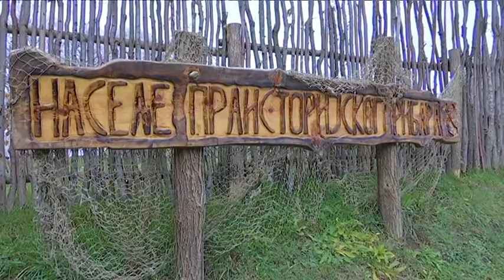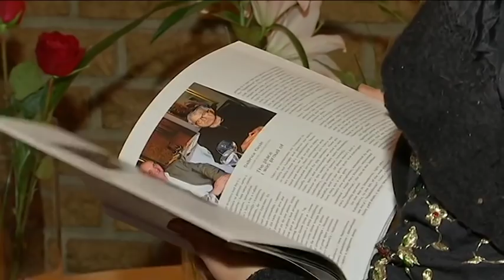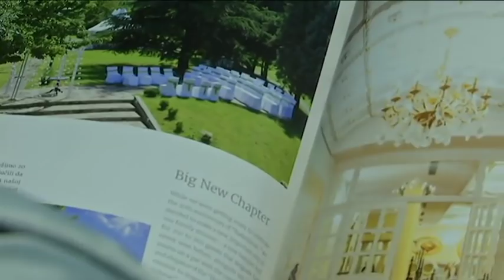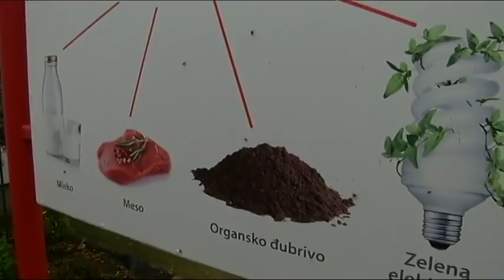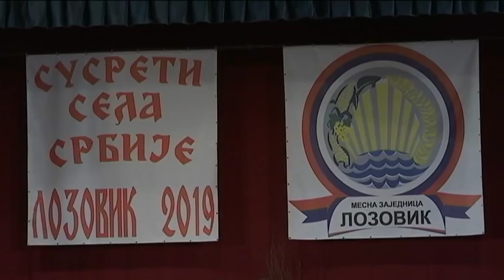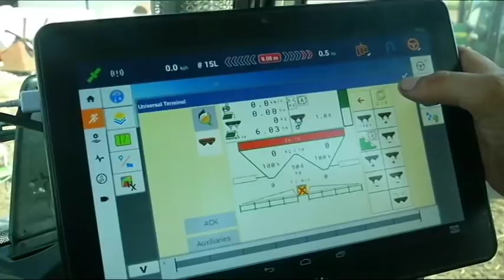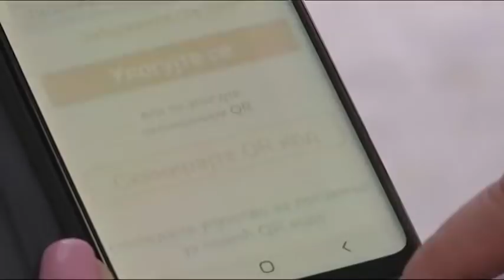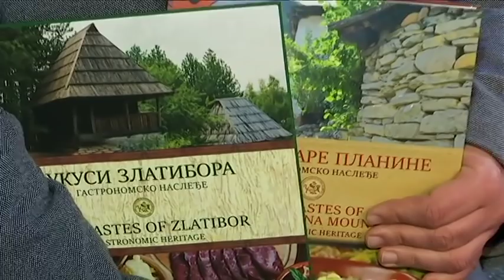Znanje imanje 29. decembar 2019.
Pozdravljamo se i sa decembrom, mesecom slava i slavlja i ulazimo u novu 2020. godinu.

Karavan Znanja imanja obišao je brojne domaćine prateći zajedno put od njive do trpeze. Zajedno smo promišljali kako da spojimo tradiciju i kulturu duše i tela sa prirodom. Negovanje tradicije otvara nam vrata za budućnost - a u čuvanju starih i domaćih sorti i rasa je ključ ukusne trpeze i bezbednosti hrane.
Pred nama i poljoprivrednicima su novi izazovi kako u proizvodnji hrane zaštiti prirodu uprkos ogromnom tehnološkom napredku. Imamo dosta toga da naučimo kako bi spojili i ekonomiju i ekologiju.
Urednik i voditelj: Jasmina Nikitović Stojičić
Novinari: Dragana Popov i Ljiljana M. Petrović
Copyright RTS: